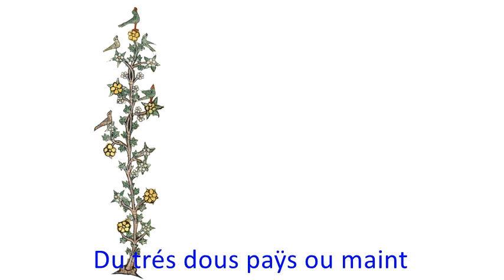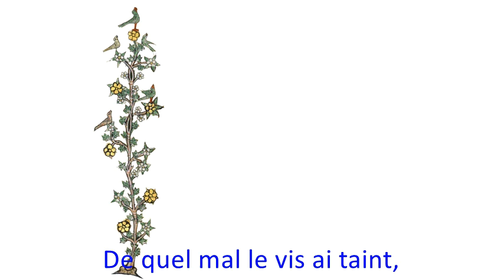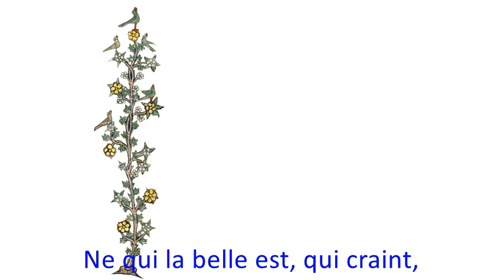Jehan de Lescurel. Comment que pour l'eloignance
One of the most enigmatic French composer from early XIV-th century, who left invaluable masterpieces.

Performer: Mami IRISAWA

French and English translations here:
I. Though at a distance
From the very sweet area where she
Who I love without deception resides
I have endured misfortune time and again,
My sweet one, who is simple and serene,
          Makes my heart stay with her
          And my body live joyfully.

I often feel sorrow and anxiety,
When my heart feigns cheerfulness,
Because they do not know
The pain that colours my face,
Nor who is the beautiful one, who intimidates me,
Because of whom Love, wherever I am...

II. Quoique par l’éloignement
Du très doux pays où séjourne
Celle que j’aime sans tromperie,
J’ai souffert mainte infortune,
Ma douce, qui est simple et sereine,
            Fait que mon cœur  reste à elle
            Et que mon corps vit en joie.

Souvent je sens chagrin et anxiété,
Quand mon cœur feint la gaité,
Parce qu’on ne connaît pas
Le mal qui teint mon visage,
Ni qui est la belle, qui m’intimide,
Pour laquelle l’Amour, où que je sois,..